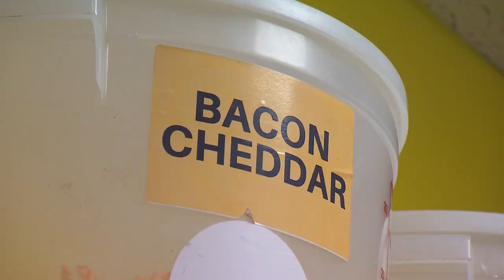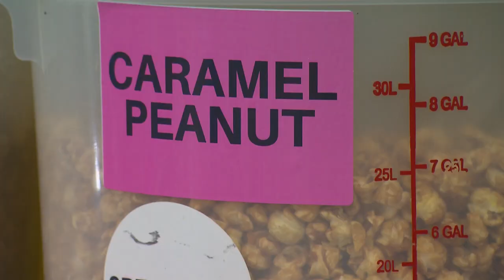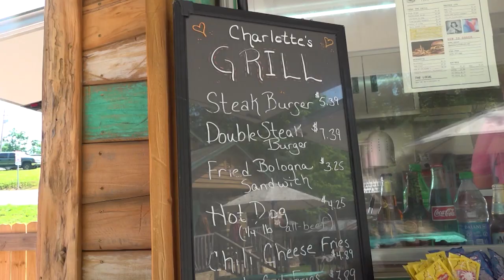Sweet Charlotte l Tennessee Crossroads l 3505.1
Tammi Arender takes us to 'Sweet Charlotte', a popcorn/candy/soda shop in Charlotte Tennessee. Presented by Nashville Public Television.